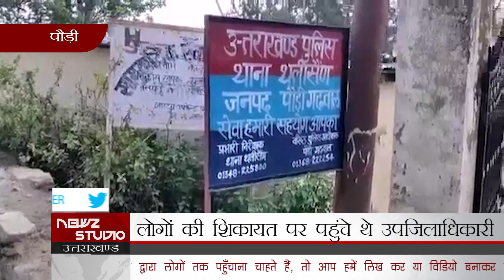उपज़िलाधिकारी और पुलिस पर पथराव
ख़ास बात:

▪ उप-ज़िलाधिकारी और पुलिस पर पथराव
▪ कपरोली गांव में आए प्रवासियों ने किया बवाल
▪ क्वारंटीन में न रहकर गांव में घूम रहे थे प्रवासी
▪ लोगों की शिकायत पर पहुंचे थे ज़िलाधिकारी

पौड़ी: होम क्वारंटीन नियमों का पालन कराना उपजिलाधिकारी थलीसैंण को भारी पड़ गया। मामला पौड़ी का है जहां एक गांव में कुछ प्रवासियों को होम क्वारंटीन किया गया था। प्रवासियों के नियमों का पालन न करने पर गांव में बवाल हुआ जिसकी निंदा पूरे क्षेत्र में की जा रही है।

मामला थलीसैंण ब्लॉक के कपरोली गांव का है जहां पहुंचे प्रवासियों को होम क्वारंटीन में रहने के निर्देश दिए गए थे। वहीं प्रवासियों को घरों से बाहर घूमते देख गांव के लोगों ने पुलिस को शिकायत की। शिकायत पर जिलाधिकारी और राजस्व पुलिस गांव में पहुंची।

बताया जा रहा है कि प्रवासियों ने उपजिलाधिकारी के साथ अभद्रता की और राजस्व कर्मचारियों के साथ गाली-गलौज भी की। मामला यहीं नहीं थमा और पथराव तक पहुँच गया ।

आपको बता दें कि प्रवासियों ने उपजिलाधिकारी और साथ में आई टीम पर पथराव भी किया जिसके बाद पुलिस ने चार लोगों को गिरफ्तार कर उनके खिलाफ मुकदमा दर्ज कर लिया है। मामले की गंभीरता को देखते हुए गाँव में अतिरिक्त पुलिस बल तैनात कर दिया गया है। गढ़वाल सांसद तीरथ सिंह रावत ने भी घटना की कड़ी निंदा की है।

एक ओर जहां कोरोना के खिलाफ जंग लड़ रहे हमारे स्वास्थ्य कर्मियों और पुलिस कर्मियों को सम्मानित किया जा रहा है वहीं दूसरी ओर कुछ लोग ऐसे' भी हैं जो इन कोरोना योद्धाओं का अपमान करने से बाज नहीं आ रहे हैं।